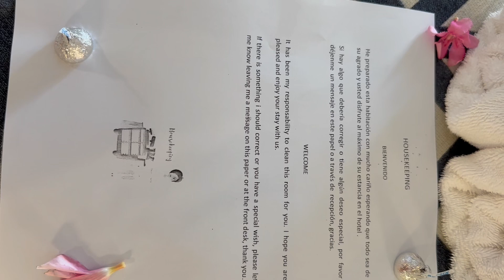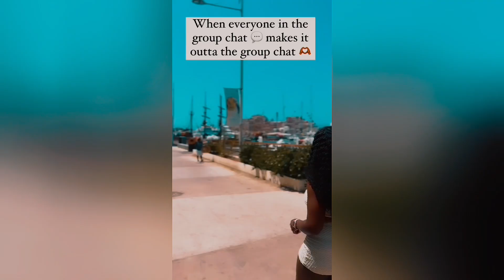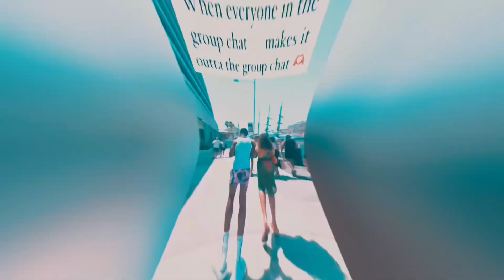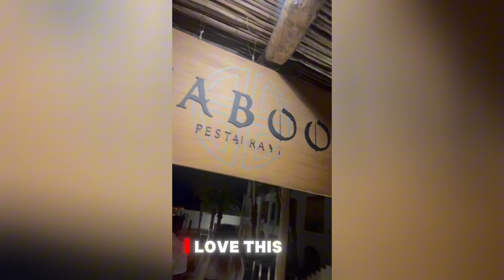THINGS TO DO IN LOS CABOS SAN LUCAS, MEXICO 🇲🇽 ~Travel, Resort, Restaurants and MORE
Honey 🍯 Bees 🐝!

Let me just say, I had the time of my life in Los Cabos San Lucas Mexico 🇲🇽,  my second time around!

This was my first couples trip and I must say WE had a BLAST 💥

In this Vlog video, I’ll be showing you amazing 🤩 activities to do! From karaoke 🎤, the swim-up bars, boat parties 🎉, restaurant options and MORE! I’ll also give you guys an exclusive look 👀 into our resort 😉

Can you believe that my dresses 👗 came from Temu! 😱

If you’re looking 👀 for Amazing QUALITY bundles?! Reach out to my girl mentioned in the video 😌